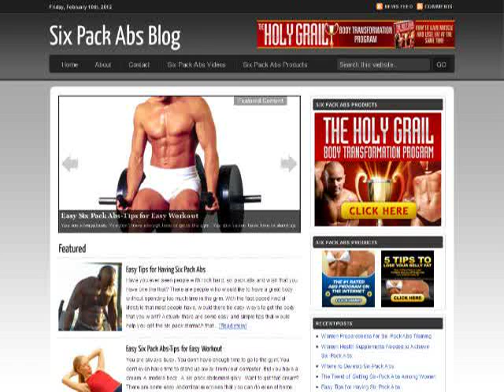Weight Loss Programs Do not get Much Better Than Ascot!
Probiotics including lactobacillus and bifidobacter ought to be changed. Never permit yourself feel "stuffed full" again.

The colon detoxifies in pill format may request that you simply only consume meals like fruits and veggies. Igbedioh, S.O.

Desert may be the next order of economic, because existence isn't any fun no little desert every once in awhile. It's thought by some that wheat germ eaten with oatmeal can increase sperm and boost the thickness of semen.

bullInitially, it starts with thefirst chapter on enthusiasm. Meals which are low-calorie versions are usually easy to get.

Whether you are taking the dental drops or injections, as lengthy while you limit your calorie intake to 500 calories daily for any certain time period (for the way many pounds you wish to lose), the machine is going to be burning a minimum of 2,000 calories simply from saved fats. the majority of your current diet should contain grains, fruits and veggies, seed products, nuts and essential oils.

If "yes" may be the answer, you may want to try bodybuilding for girls. If you are very overweight or have existing health problems, you need to absolutely talk to your personal doctor relating to your new weight loss exercise method.

Cheat day is carried out just once in five days to offset body body fat storage which includes leptin upkeep.